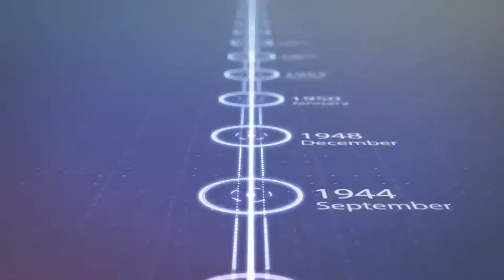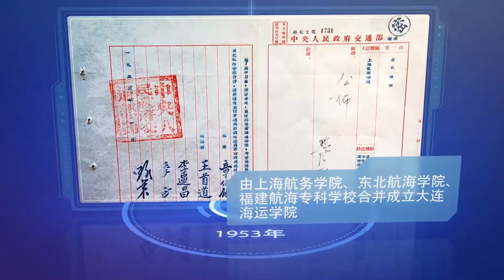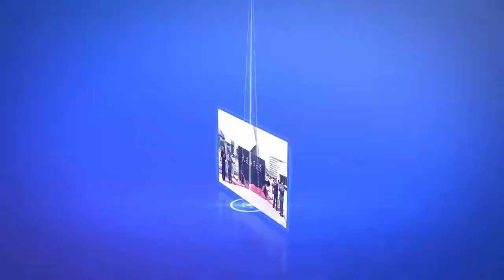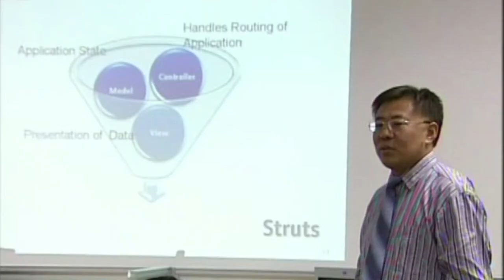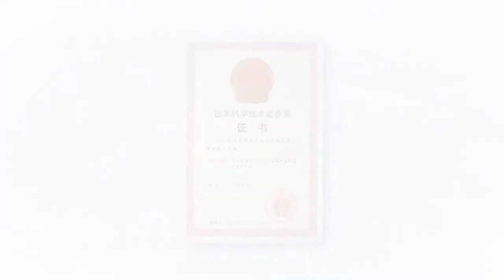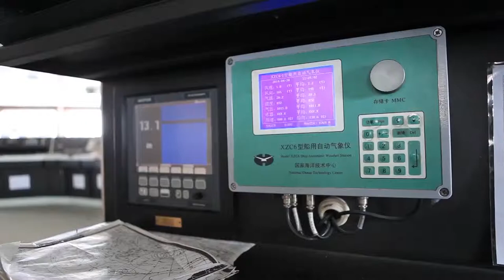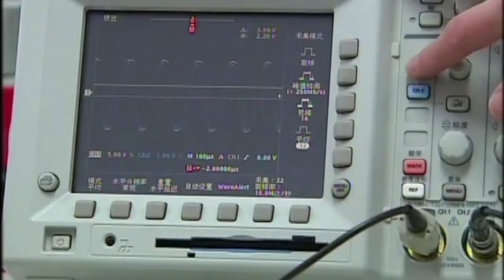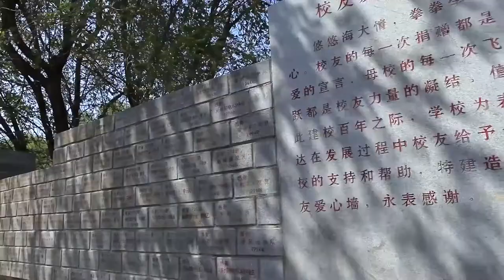大连海事大学|宣传片——海大印象|Dalian Maritime University|Promotional film|2019.6.18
大连海事大学宣传片